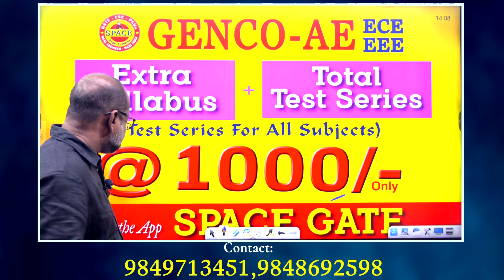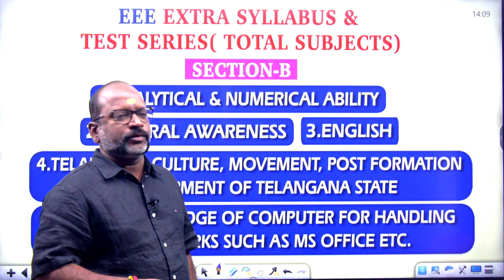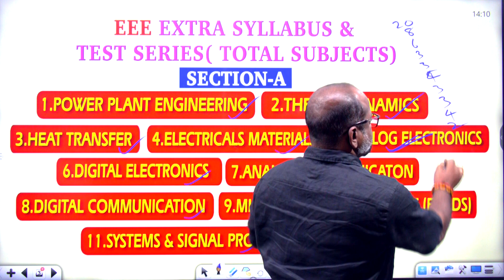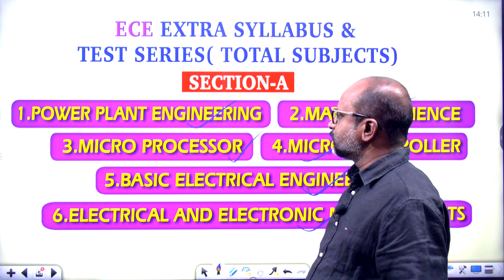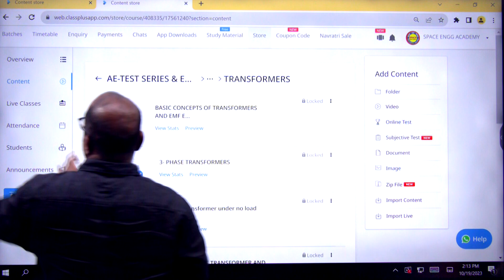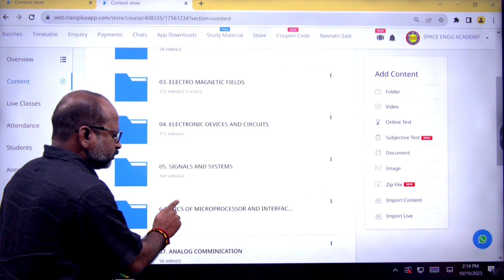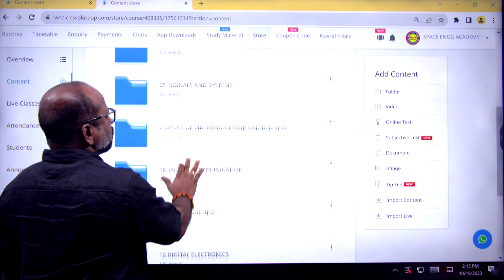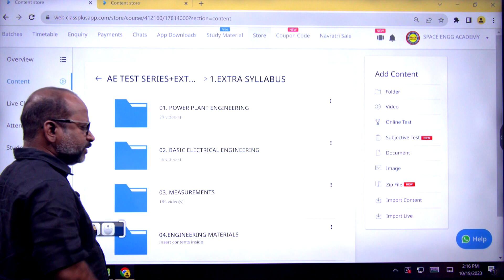GENCO AE COURSE (ECE&EEE) + ONLINE TEST SERIES@1000/- ONLY||SAIMEDHA KOTI